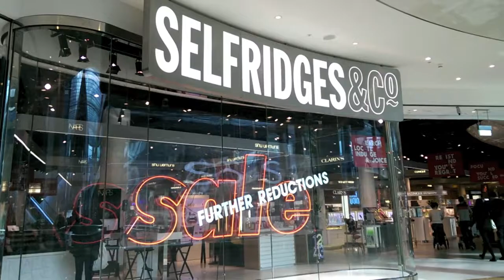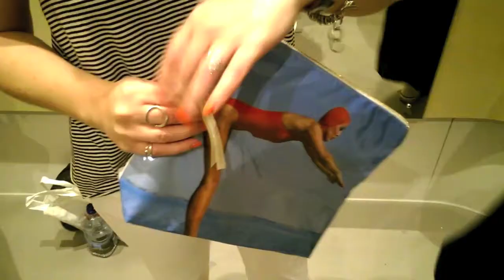Charlotte Tilbury and Norman Parkinson Limited Edition Collection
Don't forget to go to my blog for the full post.

This video does not contain any paid for endorsement, advertising, or content.

What I'm wearing:

Makeup -
Base: Laura Mercier Hydrating Primer, Laura Mercier Silk Creme Photo Edition Moisturising Foundation, and Maybelline Age Eraser Concealer.
Cheeks: Charlotte Tilbury Filmstar Bronze and Glow, and NARS Deep Throat Blusher.
Eyes: Charlotte Tilbury Eyes to Mesmerise Cream Eyeshadow in Mona Lisa, Bobbi Brown Long Wear Gel Eyeliner in Black Scotch, Urban Decay Naked 24/7 Pencil, Fairydrops Platinum Waterproof Mascara, and Suqqu Liquid Brow Pen in Brown.
Lips: YSL Glossy Stain

Clothing -
Dress: vintage
Belt: vintage
Shoes: Stuart Weitzman
Bag: Mulberry Bayswater